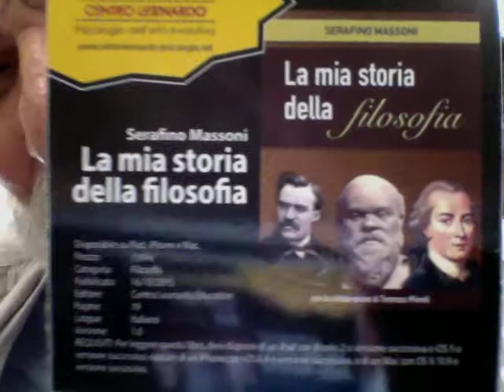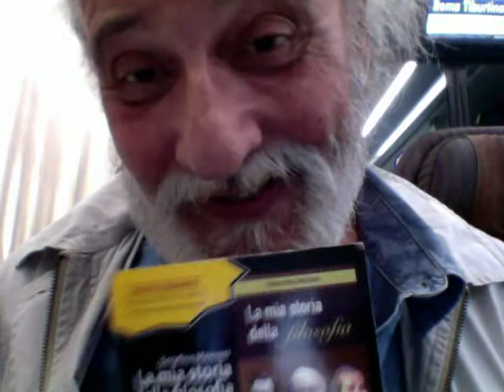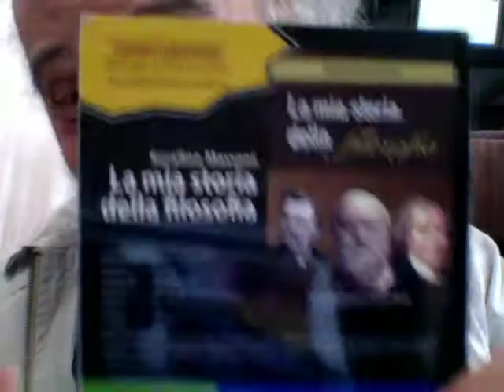Papa Francesco Non E' Eretico Lo Sarete Voi